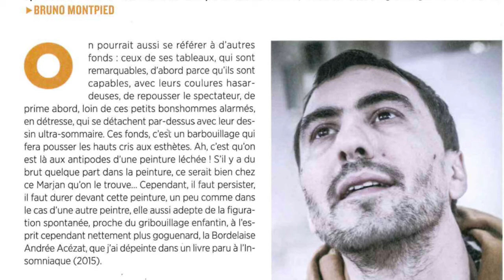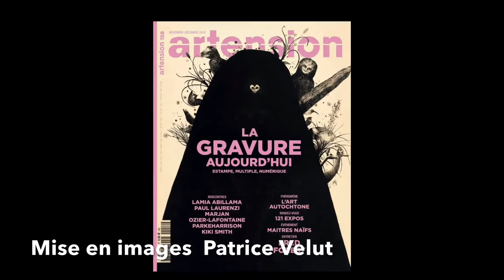MARJAN ARTENSION Novembre 2019